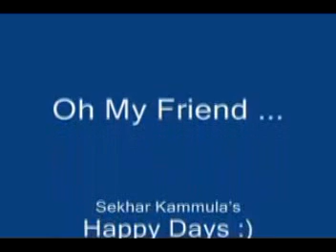Happy Days - Oh my friend ... Telugu melody song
My artwork composition to this melodious and nostalgic song in remembrance of my friends.
Movie: Happy Days
Theme: Fall colors
By: V.G.Nath

"You can never cross the ocean unless you have the courage to lose sight of the shore." - Christopher Columbus